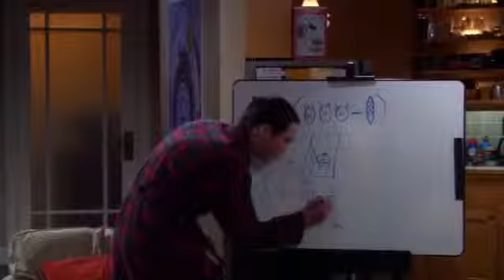The Best of The Big Bang Theory My Favorite Scenes Part 3 funny